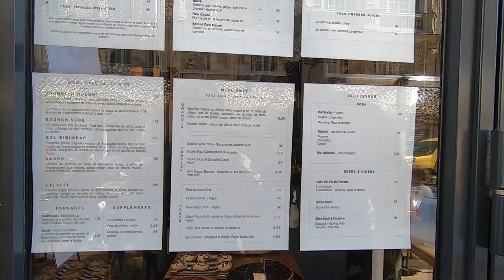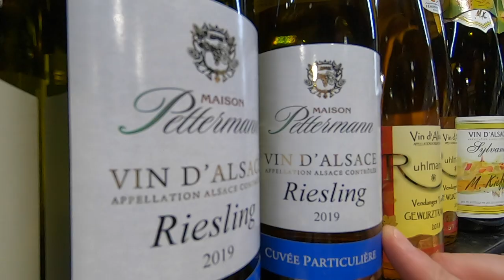DATE in PARIS + Metro hack // EVERY DAY LIFE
En date night I Paris kræver en god restaurant, et fredeligt romantisk spot og en stressfri tur igennem metroen - Vi deler vores bedste inside tips til en skøn dag væk fra turistmasserne.

// Nadia.

Adresse på restaurant:
Le Main Noire
12 Rue Cavallotti
75018 Paris

Adresse på park ved Sacre Coeur:
Square Marcel-Bleustein-Blanchet
Rue de la bonne
75018 Paris